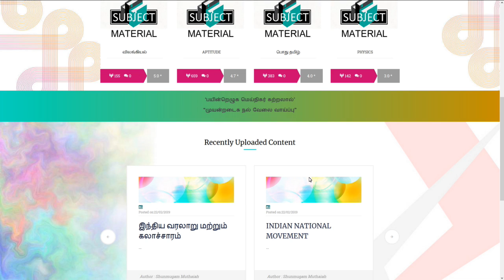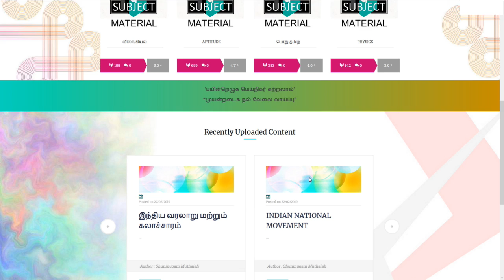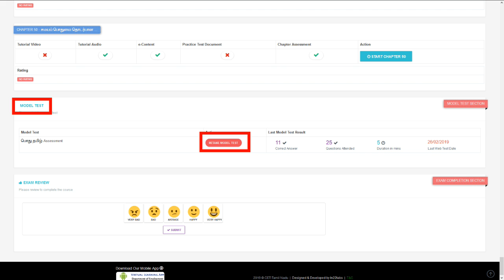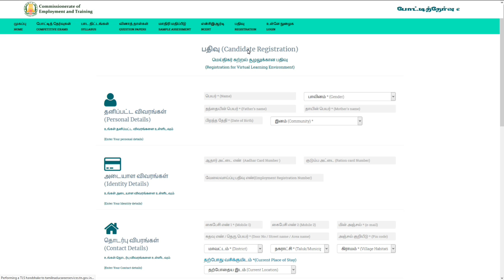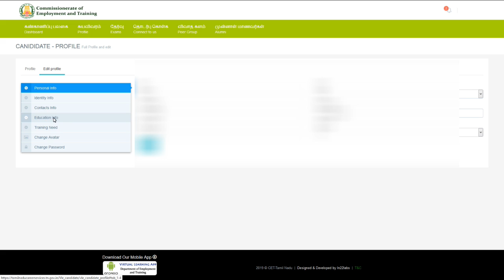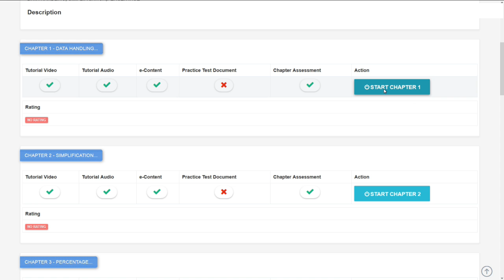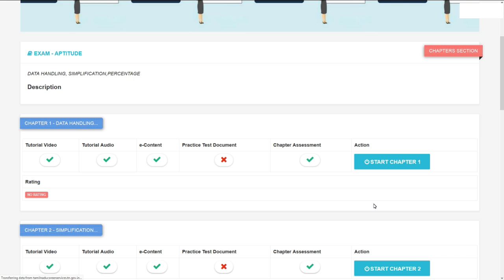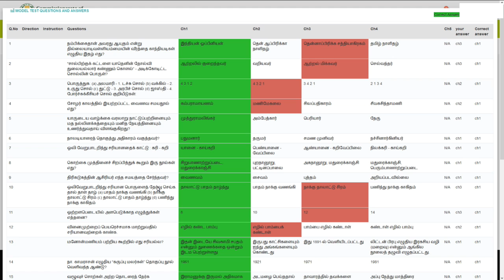tnpsc தமிழ்நாடு அரசு போட்டிதேர்வுக்கு தயாராக புதிய இணையதளம் cet tamilnadu website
tnpscexam தமிழ்நாடு அரசு போட்டிதேர்வுக்கு தயாராக புதிய இணையதளம் cet tamilnadu website

Tamilnadu government launched new website for Exams.